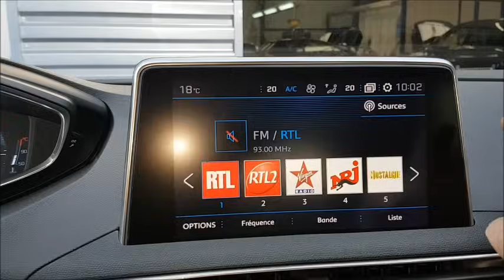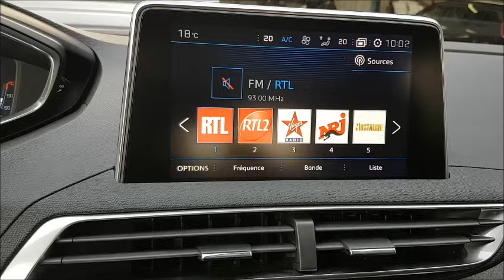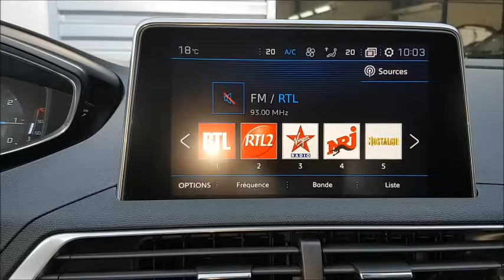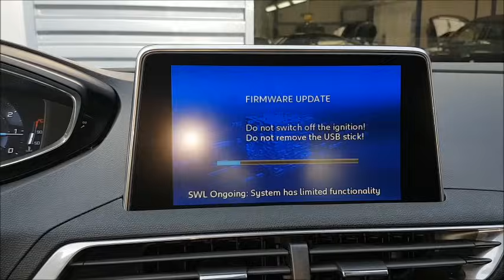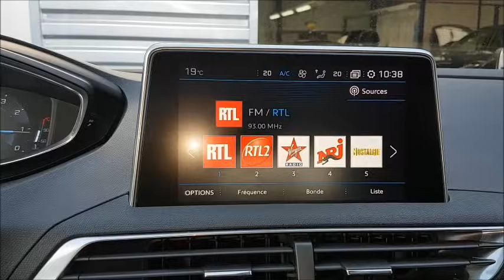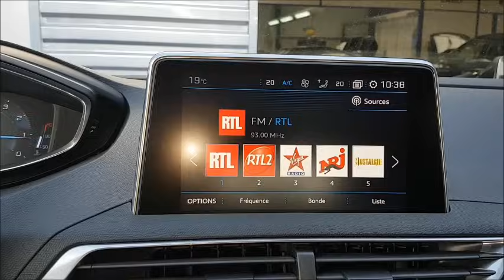Mise à jour télématique nouveau PEUGEOT 3008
Petite vidéo pour la mise à jour de toute la télématique du nouveau PEUGEOT 3008.
Mise à jour du soft qui pilote l'autoradio complet ainsi que les fonctions associées ( téléphone,navigation,services connectés...).